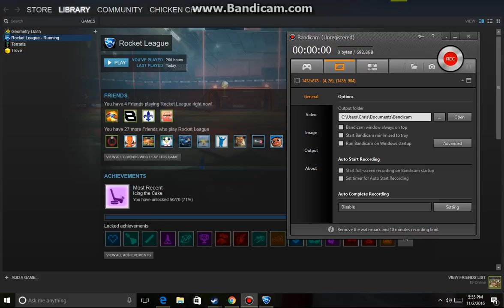Rocket League Gameplay!